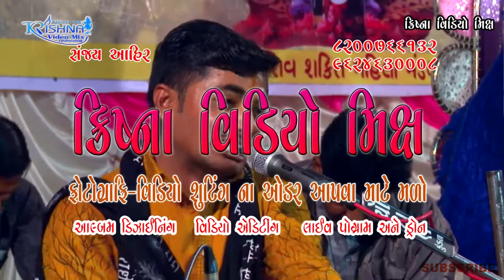કલાકાર ની દુનિયા KRISHNA Video Mix Sanjay Ahir